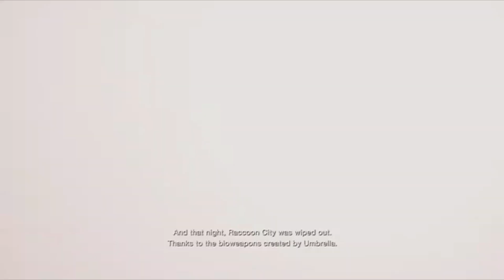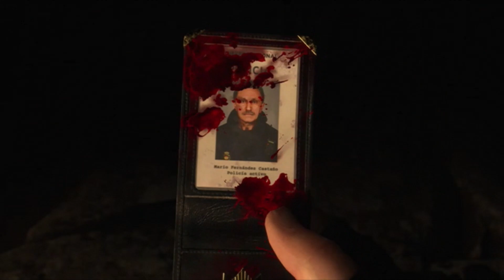(Resident Evil 4 Remake) Chainsaw Demo!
i finally take a chance at playing the Chainsaw Demo! hopefully you all enjoy this playthrough of the short demo!